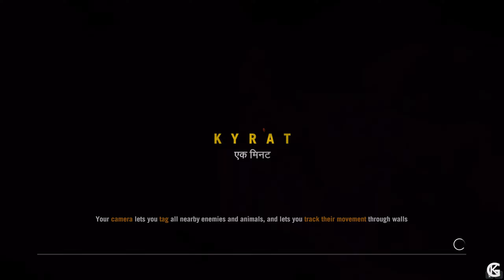KAALINAAG KA कर्तव्य - FAR CRY 4 Hindi Gameplay Walkthrough - EP 50 💥💣🧨